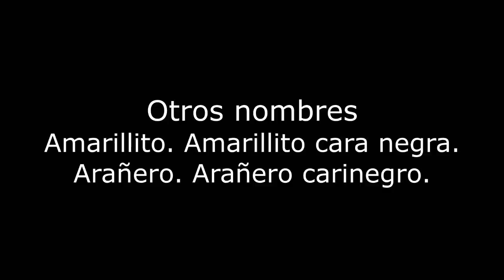Aves de pajonales y orillas de bosques Santa Fe Argentina Parte 1 2022 Arañero cara negra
Arañero de cara negra, ambientes, nido, huevos, canto